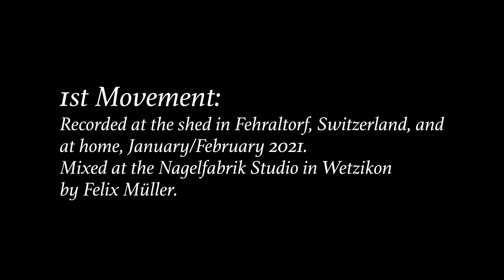"The Strange Animal from the North" (2nd Album Trailer)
2nd Trailer of the upcoming OFFICIAL MUSIC VIDEO. cye The Band are happy to present their new album "The Strange Animal from the North", 37 minutes of finest Swiss progrock. Take your time to listen and let yourself get carried away by beautiful melodies and tantalising rhythms. Recorded at the shed in Fehraltorf, Switzerland, and at home. Mixed by Felix Müller at Tonstudio Nagelfabrik in Wetzikon. cye The Band are: René Tecklenburg (key), Marko Heinemann (git), Billy Oden (dr) with special guest Hans Neber (bs).
Inspired by the novel "The Strange Animal from the North and Other Oddities" by Swedish author Lars Gustafsson.

Video credits: Videezy.com, Mixkit.com, Pexels.com